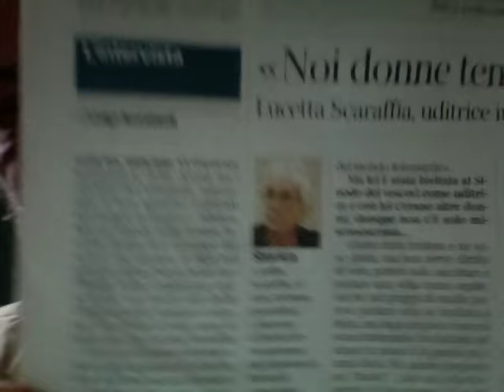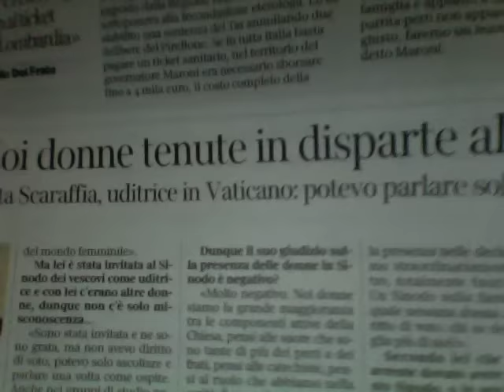Le Donne E Il Concilio La Povera Lucetta